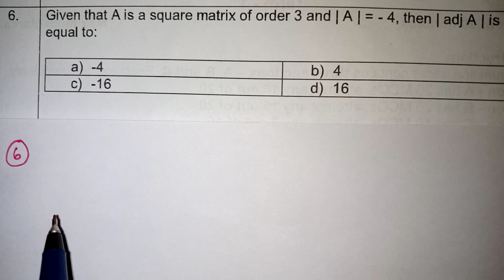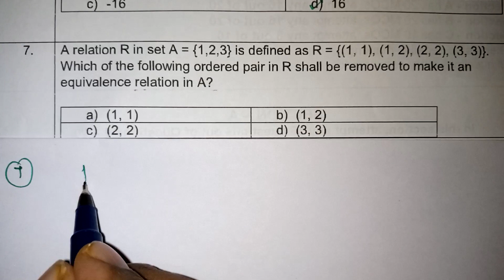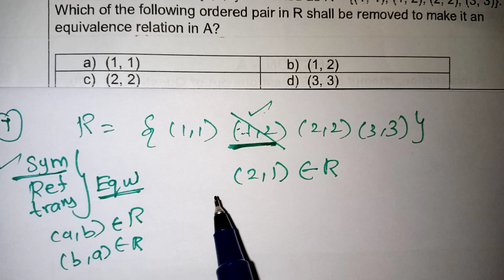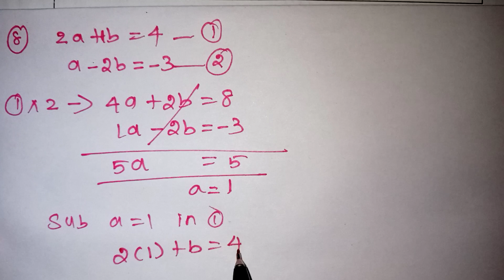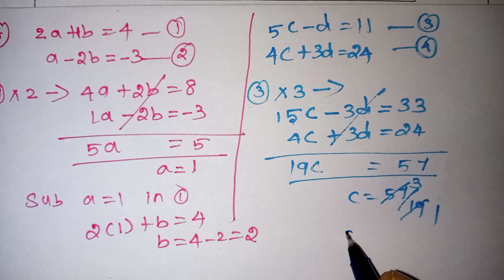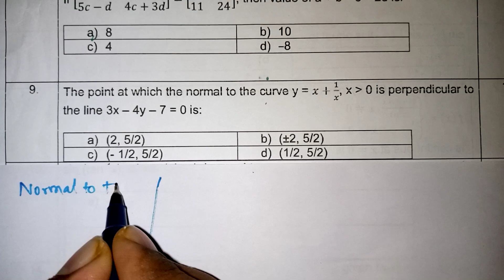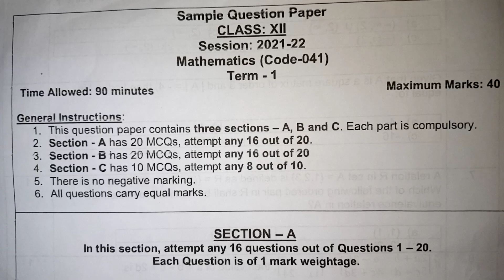CBSE Class 12 Maths Mcq's in Tamil / Class 12 Maths Sample Paper Solutions in Tamil / Kalvikan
CBSE class 12 maths sample paper solutions in Tamil || Class 12 maths Important one mark questions in tamil | class 12 maths important mcqs | CBSE class 12 maths mcqs in Tamil / Kalvikan